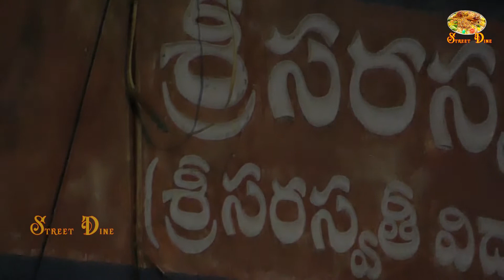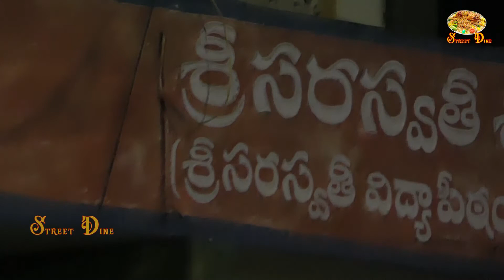Appam Recipe | How to make Appam | Homemade Appam maavu Recipe |وصفة أبام | Street Dine